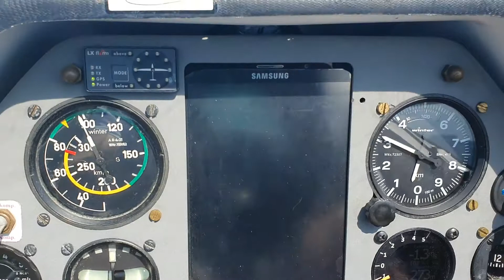David åker segelflyg i Halmstad